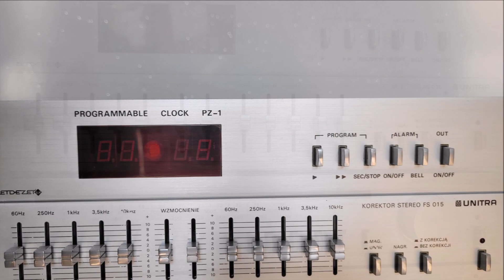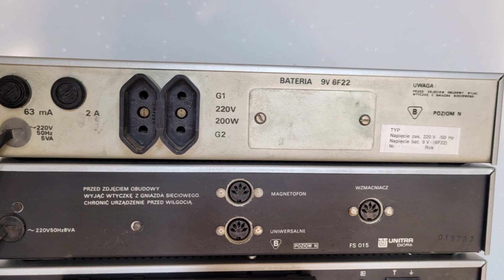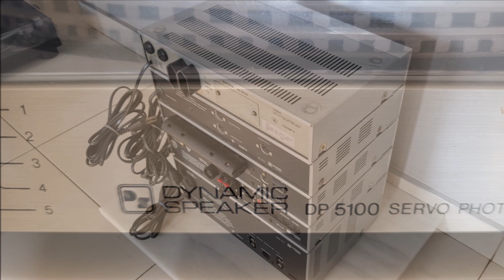Mini-Line Diora Unitra Hi-Fi Stereo System Vintage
Zegar - Zetdezet  PZ-1
Korektor - FS-015
Tuner  AS-215
Wzmacniacz - WS-315
Magnetofon - MDS-415
Gramofon - Dynamic  Speaker  DP  5100